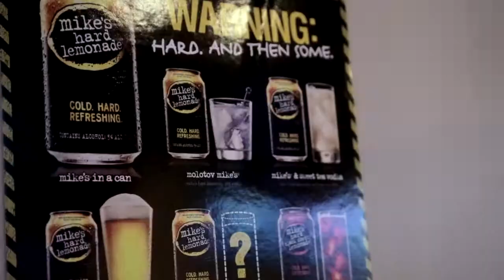Mike's Hard Lemonade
Give me mike’s hard lemonade or give me death @thinkfreely